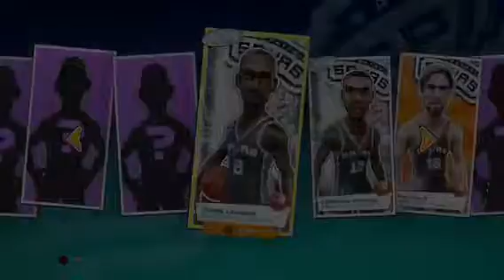INSANE PULLS ON NBA PLAYGROUNDS !!! I’M RETURNING !!!